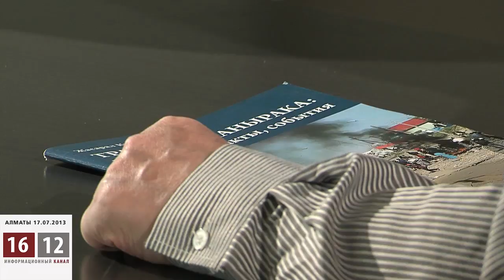Саясаткер Жасарал Қуанышалинмен сұхбат. 17.07.2013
Сұхбат осыдан жеті жыл орын алған «Шаңырақ оқиғасы» хақында. Тоғызға айға созылған сотта қоғамдық қорғаушы болған саясаткер Жасарал Қуанышалин өз ойларын ортаға салады. Оның пікірнше, «»Шаңырақта қандайда бір тәртіпсіздік,
қылмыс орын алса, оған кінәлі биліктің өзі.